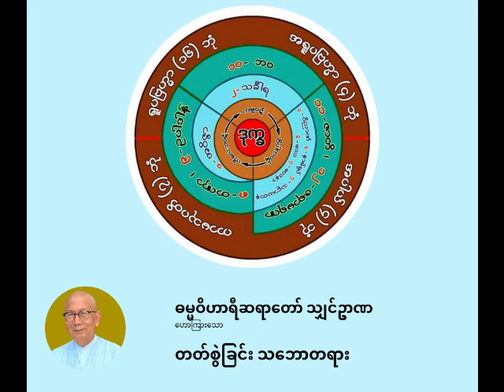ဓမ္မဝိဟာရီ ရှင်ဉာဏ - တတ်စွဲခြင်း သဘောတရား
တတ်စွဲခြင်း သဘောတရား

ပစ္စုပ္ပန်ကမ္မဝါဒ ဗုဒ္ဓဘာသာ
ဓမ္မဝိဟာရီ သျှင်ဉာဏ
(မိုးပြာဆရာတော်)